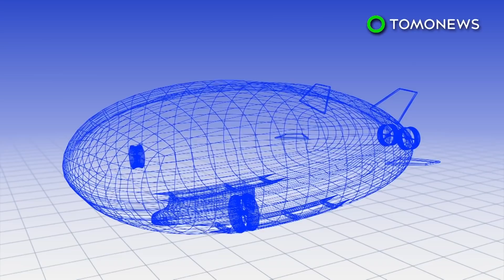Pemandangan di dalam pesawat terbesar di dunia - TomoNews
RAF CARDINGTON, INGGRIS — Perusahaan Aerospace Hybrid Air Vehicles (HAV) ungkap seperti apa interior pesawat terbesar di dunia terlihat